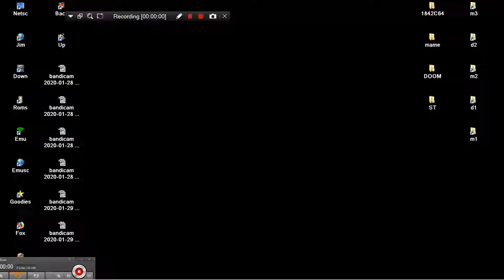SPEED CHALLENGE MAME MESS DREAM GEAR MY ARCADE GAMER V 5 220IN1 PORTABLE 2015 DREAMGEAR NES ENHANCED